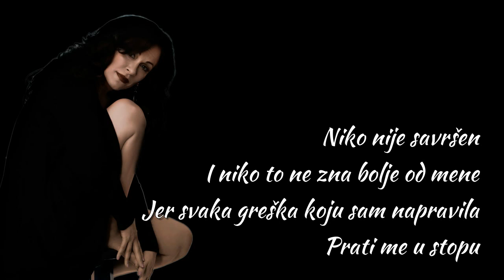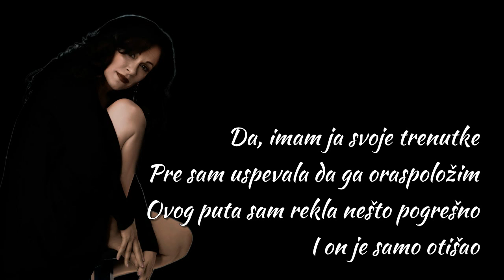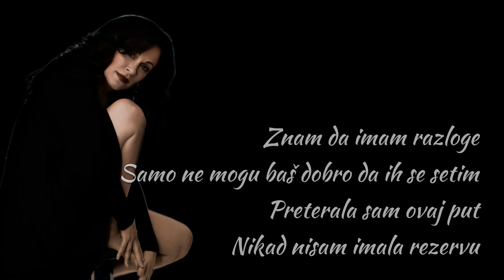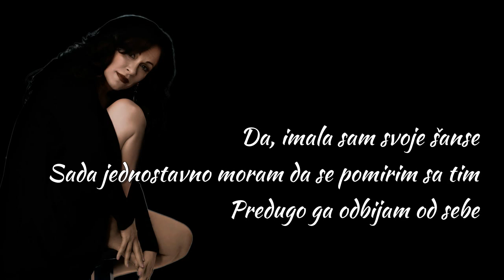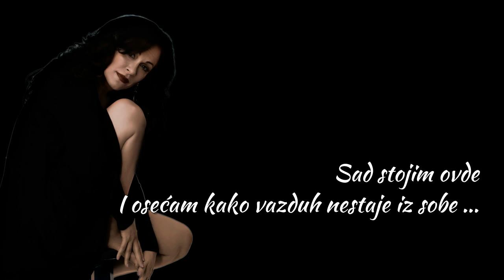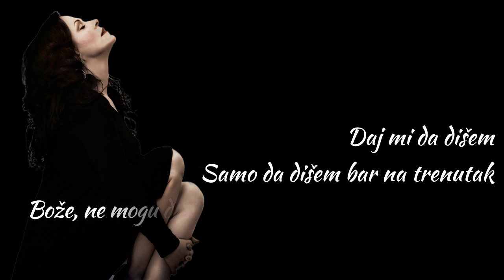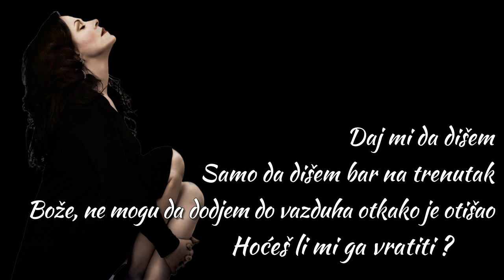Janiva Magness - Let Me Breathe (SR)